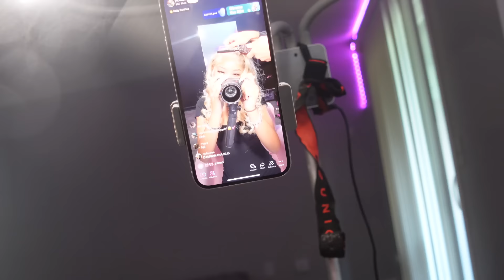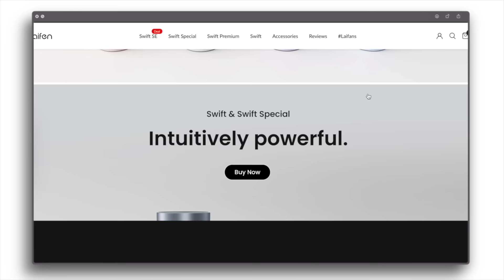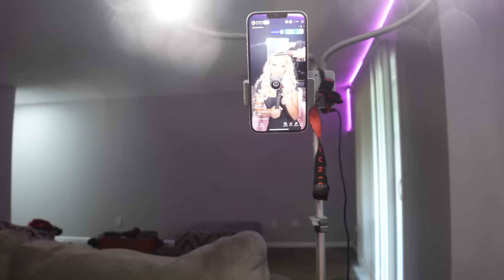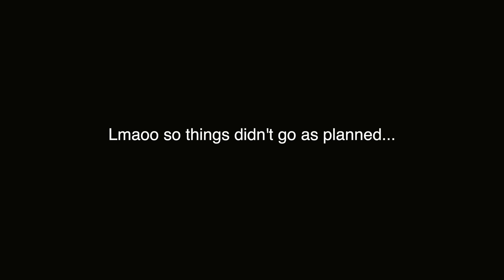GRWM For My Birthday | Nails, Cake, Hair, Makeup, Etc.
Thank y'all for all the Birthday wishes and love!!

Laifen is honestly the best hair dryer I have ever tried!

❓FAQ ❓
Height: 5’5
Weight: 128
Ethnicity: African American/ Middle Eastern, Palestinian

00:00 Intro: To do list, Plans
01:14 Day 1: Eyebrows, Lashes, Trying on Birthday 10:28 Laifen Sponsorship
12:29 Day 2: Hair Appt, New Merch Pick up
20:17 Day 3: Makeup Appt, Cake Pick up, Photoshoot
24:15 Day 4: STORY TIME, 2nd Hair Appt, NEW HAIR